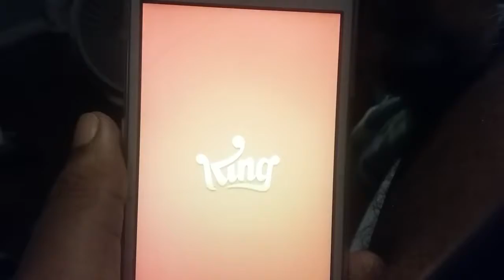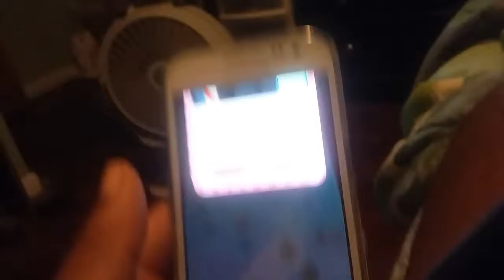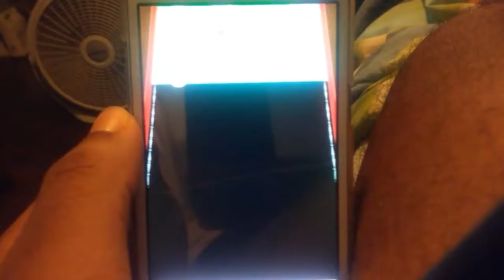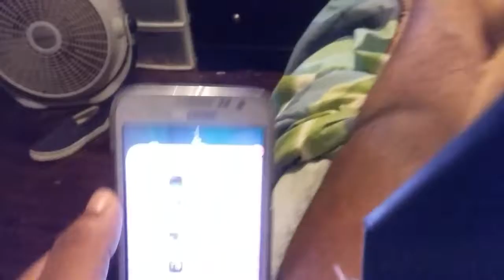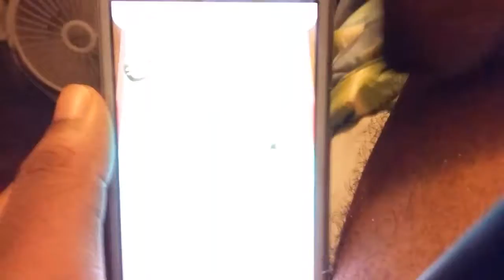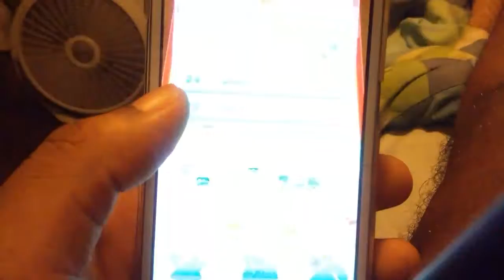JAX NOSES IN: Candy Crush Mobile Gameplay part 5.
When I said part 4, I meant part 5. I made a little screw up in the intro. I let Jax as my special guest while I do this.